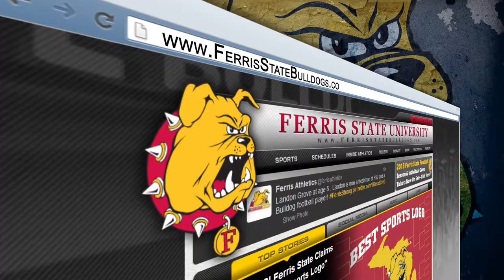Justin Demartino Ferris State Hockey Highlights